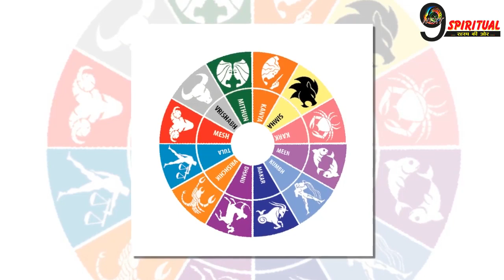इन 3 राशियों की कुंडली में बन रहा है राजयोग, होगा बहुत बड़ा धन लाभ | Rajyog-Blessed Zodiac Signs